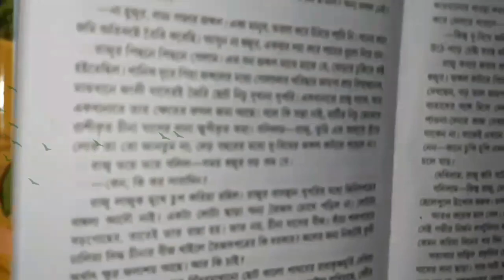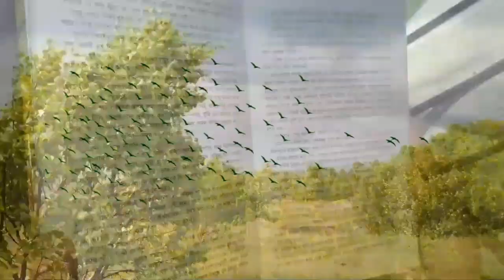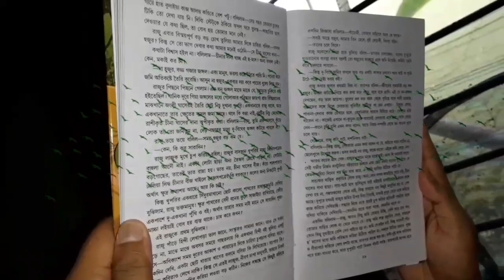Illusion of a Book | Sandip Sen | At Home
A Short Film By Sandip Sen.

It's take 6 hours to complete the Graphics and Animation...